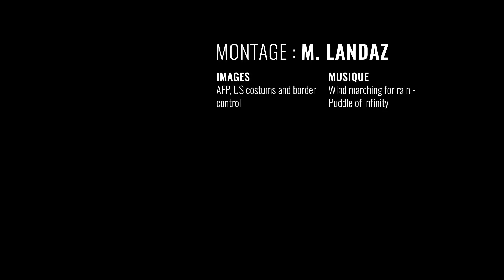Un deuxième enfant de migrant meurt en détention aux Etats-Unis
Jakelin Caal et Felipe Alonzo-Gomez. Ces deux enfants originaires du Guatemala, respectivement âgés de sept et huit ans, sont décédés alors qu'ils étaient en détention après que leur parents ont été arrêtés tentant de passer la frontière américaine. Alors que les images de l'enterrement de la petite Jakelin Caal ont ému l'Amérique, le commissaire aux douanes a assuré que des mesures allaient être prises concernant la santé des mineurs en détention. Depuis que Donald Trump a durci la politique migratoire américaine, 15.000 enfants sont détenus à travers le pays.